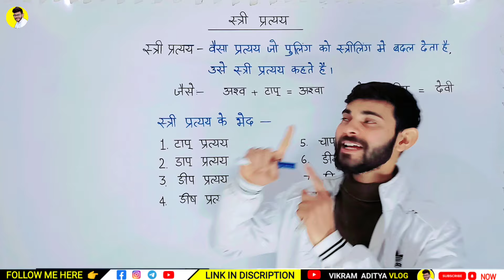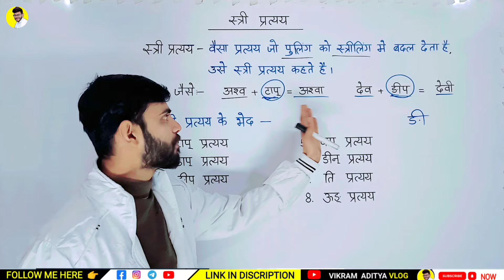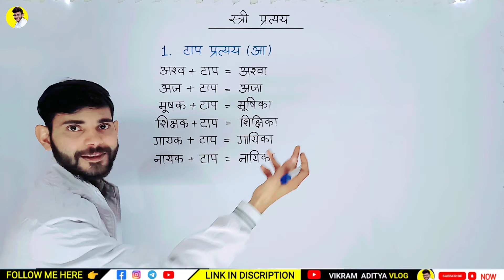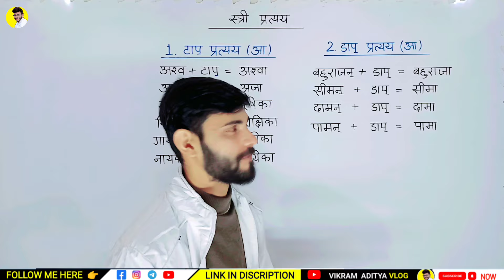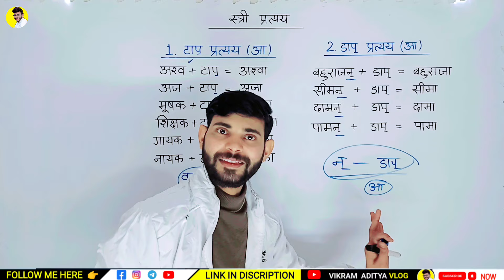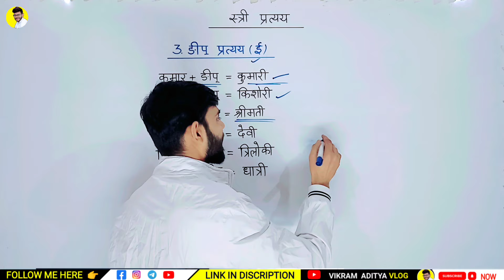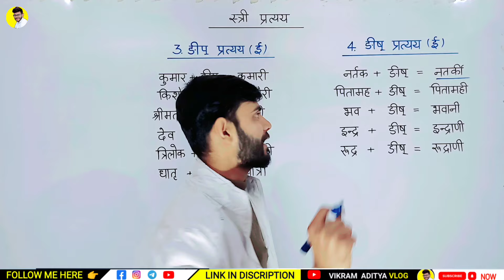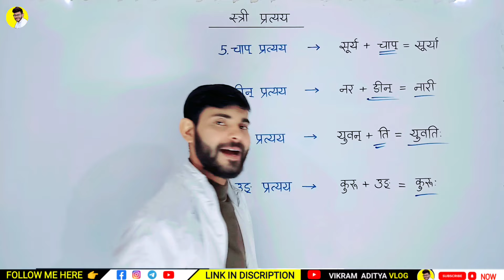स्त्री प्रत्यय | stri pratyay sanskrit | pratyay in sanskrit class 10 | vikramaditya sharma